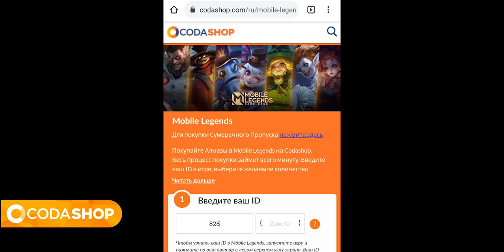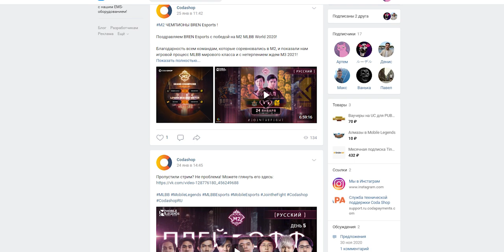ГАЙД НА ВСЕ ПРЕДМЕТЫ ЗАЩИТЫ | ЧТО И КАК РАБОТАЕТ! | MOBILE LEGENDS